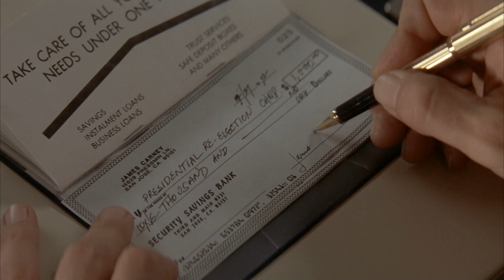Clint Eastwood's Ice Cream Date at Washington Monument | In The Line Of Fire (1993) | Now Playing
IN THE LINE OF FIRE is NOW PLAYING and can be found to Rent or Buy

Secret Service agent Frank Horrigan couldn't save Kennedy, but he's determined not to let a clever assassin take out this president.